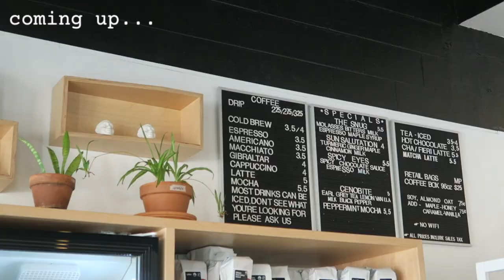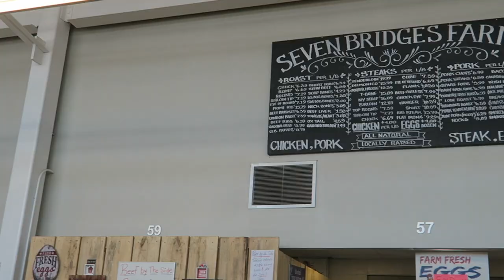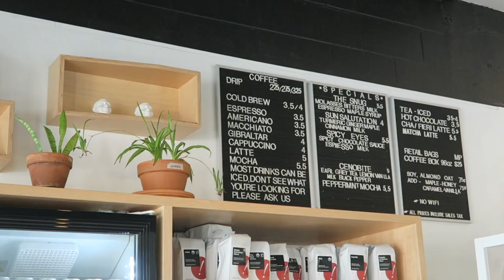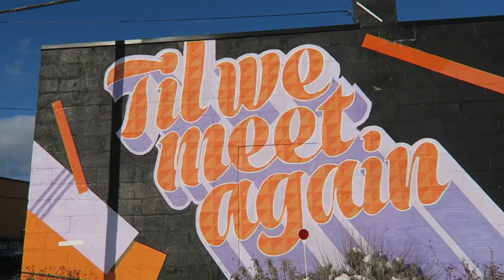WEEKEND VLOG: outdoor skating, bff reunion, coffee shops, honest chat, etc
hiiiii!!! Welcome to a weekend vlog, I haven't filmed one of these in forever. I have been filming nonstop it seems like, so I figured I would continue with the wednesday bonus uploads!

This weekend, I took a mini road trip to Rochester, NY to visit one of my lifelong best friends! We had such a fun time together and it was quite eventful! We visited and outdoor public market and explored the vendors, got the most delicious oat milk lattes, skated at an outdoor rink, grabbed drinks and dinner, and so much more! I hope you guys enjoy :)

✩ links ✩
black beret
black coat (similar)

xoxo
jordan